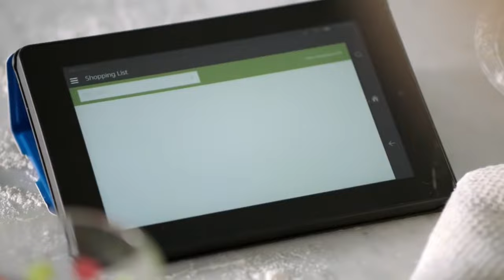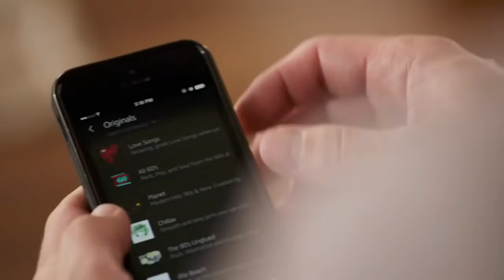Introducing Amazon Bluey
old meme i know, but people told me to do it

|| MUSIC CREDITS ||